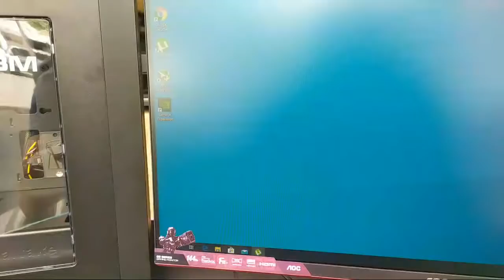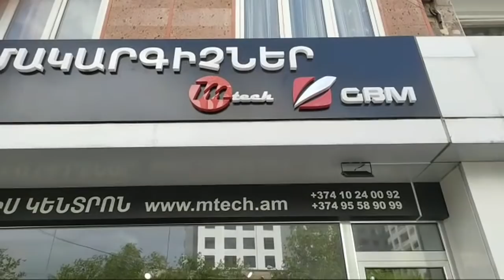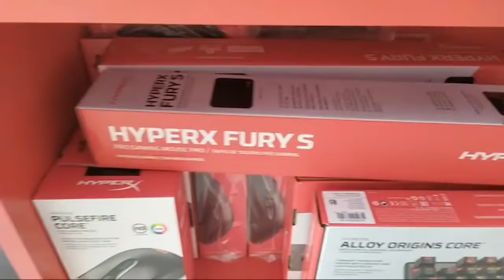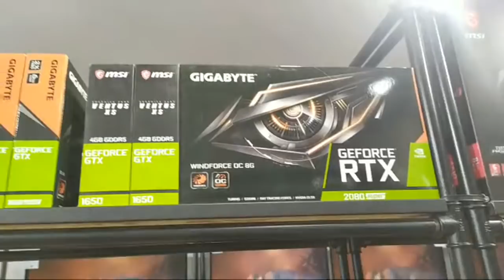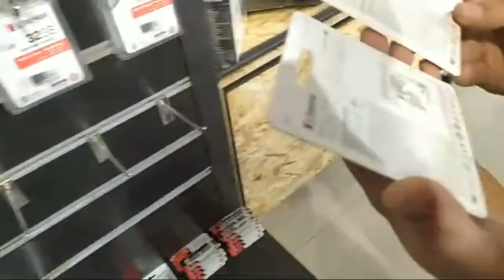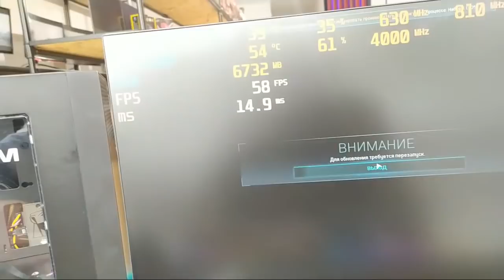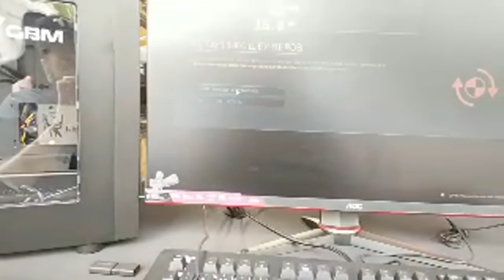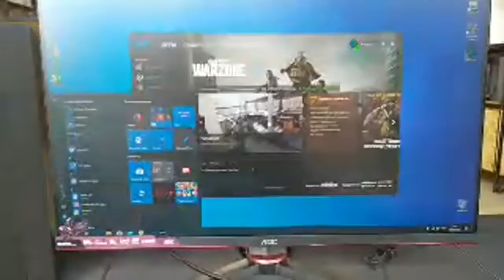Mtech.Am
ԳՈՎԱԶԴ ՊԱՏՎԻՐԵԼՈՒ ՀԱՄԱՐ ԳՐԵՔ ՖԵՅՍԲՈՒՔԻՆ

Gaming Chair: Thermaltake X-Comfort Black-Red
HeadSet: Sven AP-U990MV 7.1 surround
Mouse: A4tech Bloody A9
KeyBoard: HyperX Alloy Origins
WebCam: Logitech C922X Pro
Monitor: AOC G2460PF 24" 144hz
Mother Board: MSI Z390-A PRO
Processor: Intel® Core™ i7-9700K
RAM: Corsair VENGEANCE® 16GB DDR4 3200MHz
VideoCard: ASUS ROG STRIX GTX 1080Ti 11Gb OC
Power: Inter Tech Coba CS-650 IT 650W 80+
SSD: Patriot Burst 240 ГБ, 3D NAND-memory
HDD: Seagate 1TB SEAGATE SATA 3 64MB 7200rmp